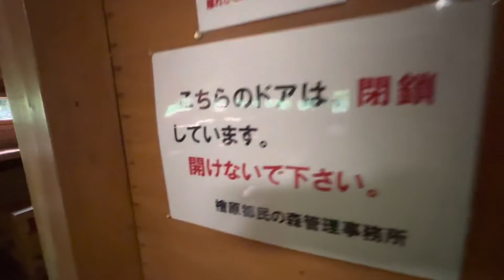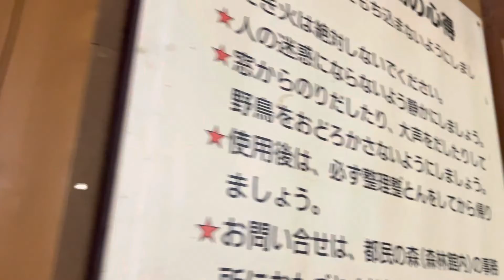2022/06/24 登山13 奥多摩 都民の森 三頭山